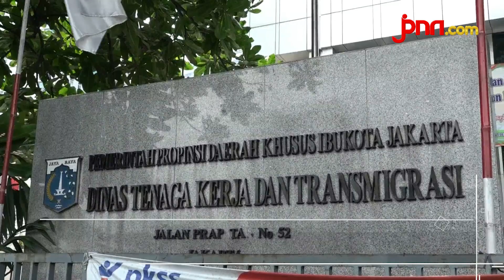Kadin DKI Minta Tempat Hiburan Malam Jakarta di Lockdown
Kamar Dagang dan Industri Kadin DKI Jakarta Mengusulkan agar Seluruh Tempat Hiburan Malam Melakukan Lockdown atau Tutup Selama 14 Hari. Hal ini Dilakukan sebagai Langkah Preventif atas Peredaran Wabah Virus Corona atau Covid-19 di Jakarta.